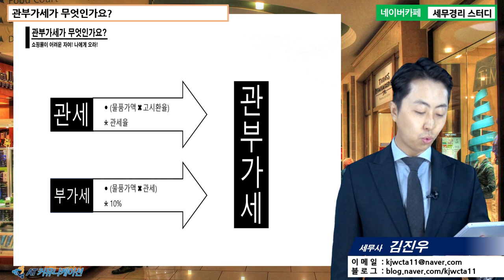#16 [쇼핑몰 5분특강] 관부가세가 무엇인가요? [김진우 세무사의 5분특강]